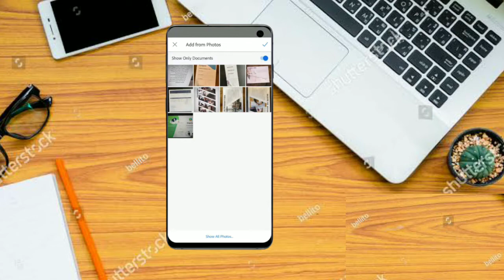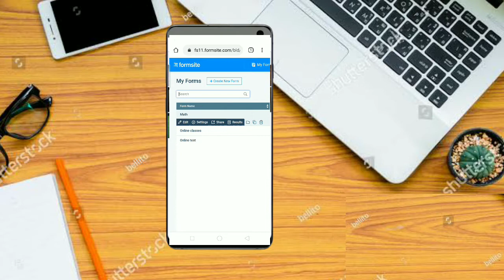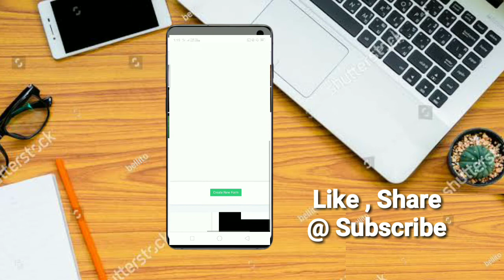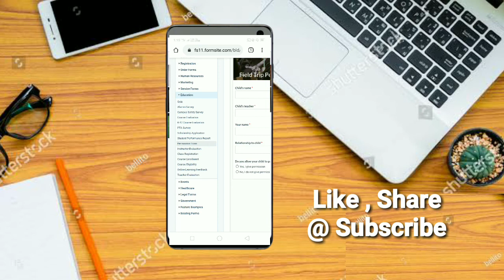Online forms कशाप्रकारे बनवायचा ! एकदम सोप्या पद्धतीने ! जाणून घेऊया